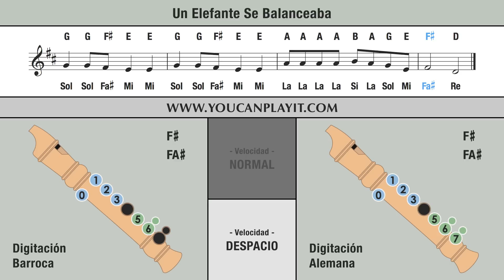Un Elefante Se Balanceaba en Flauta Dulce FÁCIL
Cómo tocar la FLAUTA DULCE (tutorial con notas musicales).

Cómo saber qué digitación utiliza tu flauta:
- El agujero 4 es menor que el 5: flauta de digitación Barroca.
- El agujero 5 es menor que el 4: flauta de digitación Alemana.